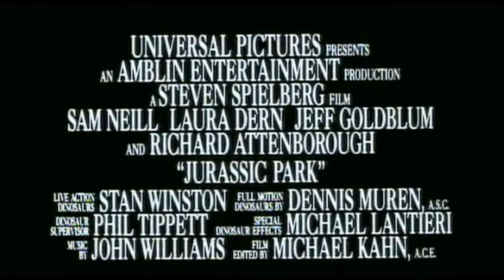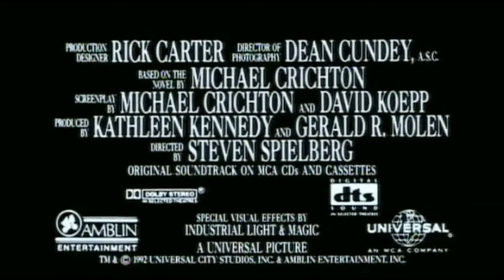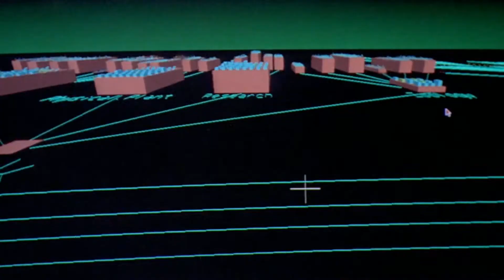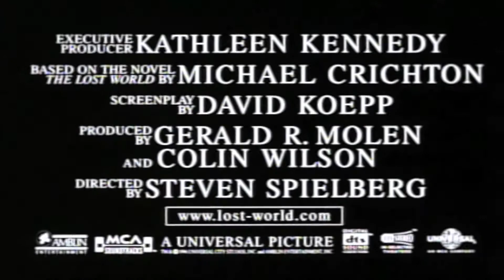"Jurassic Lark" | SquabbleCast Illustrated - Jurassic Park Retrospective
Host Dave James is joined by Ashley Knowles to revisit the original Jurassic Park trilogy ahead of Fallen Kingdom. They spared no expense! Taken from SquabbleCast #7: "Jurassic Lark." A SquabbleBox.co.uk Production.

Hosted by
Dave James
with guest
Ashley Knowles

Edited by
Dave James